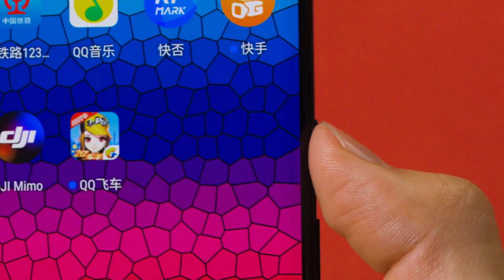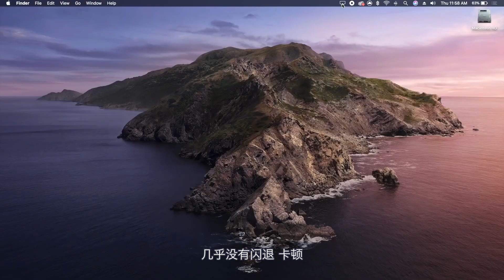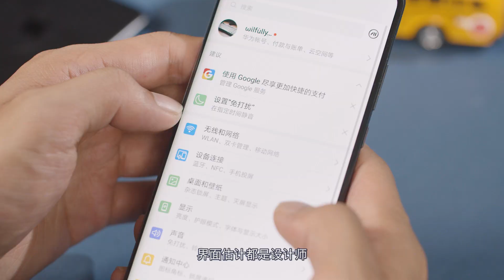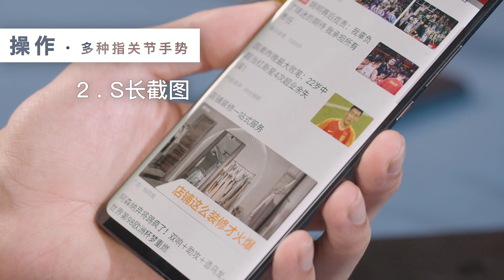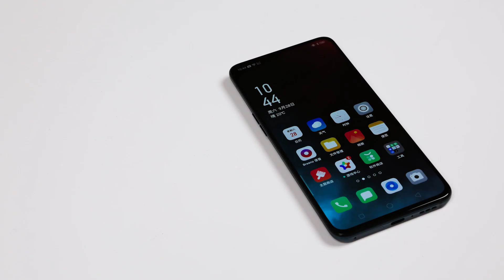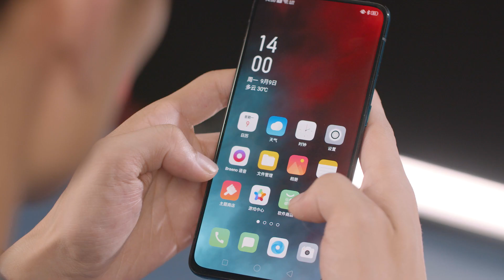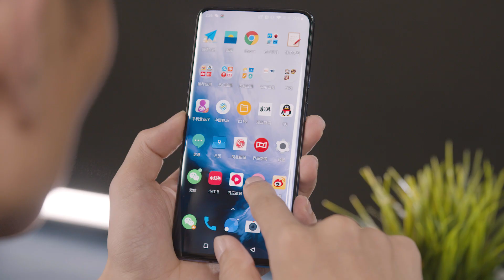安卓手机难逃越用越卡？华为、小米、OPPO谁家系统能和苹果一战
2019年各家手机硬件不停升级，如果硬件是原料，那么手机系统就是大厨了，今天咱们就聊聊苹果的IOS、华为的EMUI、小米的MiUI、OPPO的Color OS 6.0、一加的氢OS都炒出来一盘什么菜！评论和弹幕告诉晓春哥哪个是你的菜吧